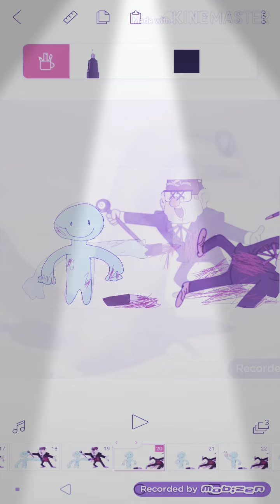Better version B)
The better version of this sh!tpost B)